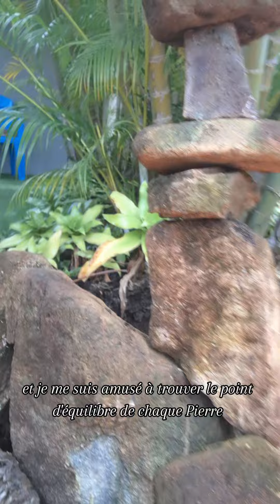Le point d'équilibre de notre réalité ...💖🪶✨️amour